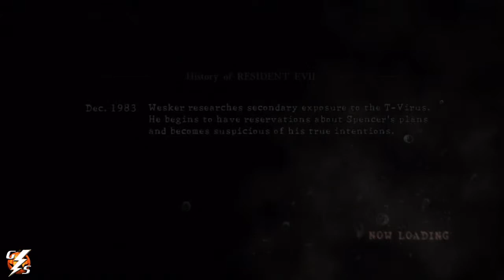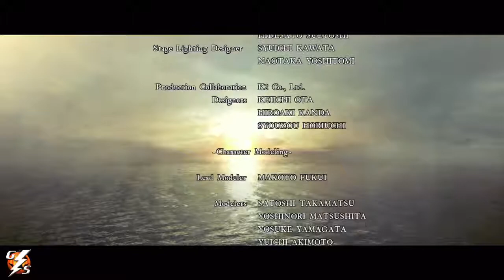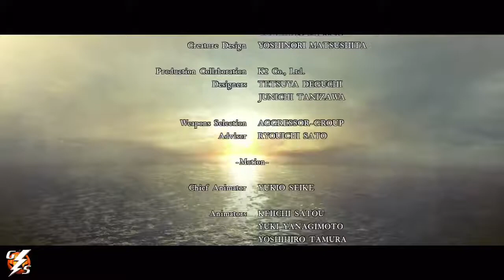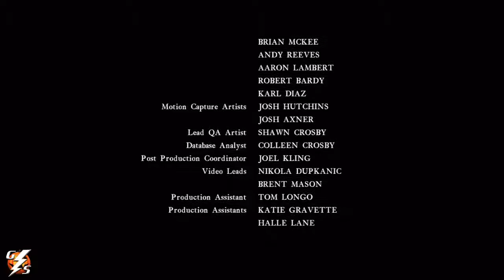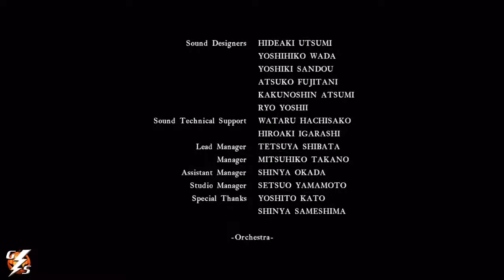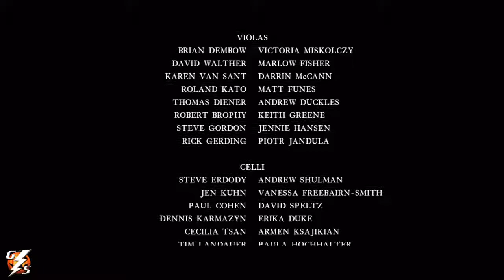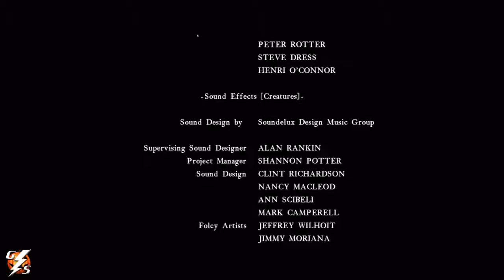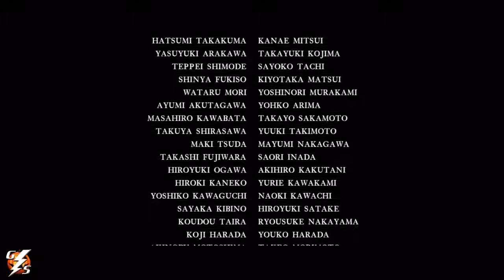StormPlay! - Resident Evil 5 - Chapter 6.3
It's time to finish this bitch off.

Featuring special background commentary from Big Rick.  Wear headphones to hear him!  =)

This is Auddy and Mecha's Let's Play of the Xbox 360 game Resident Evil 5.  Chapter 6-3.